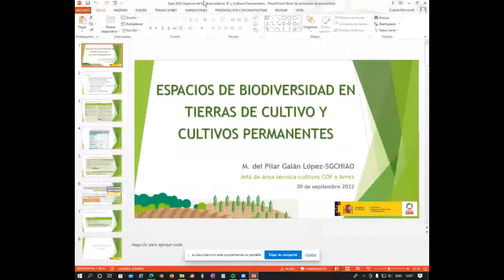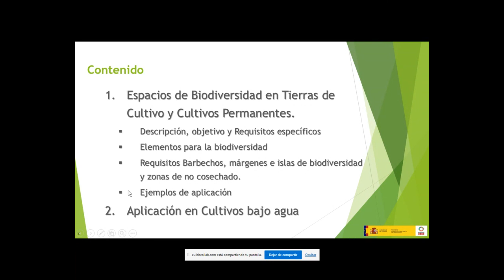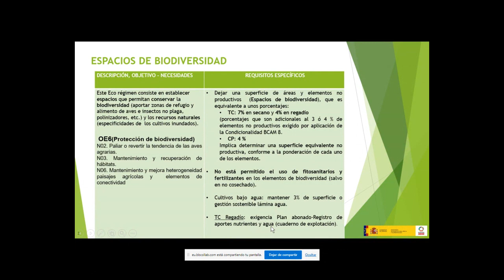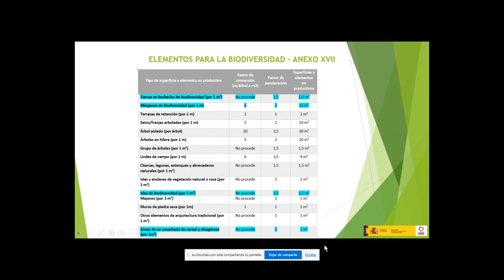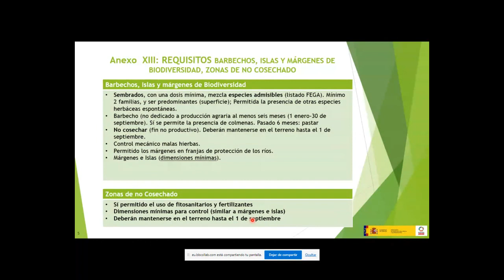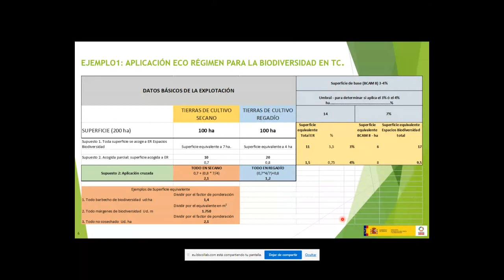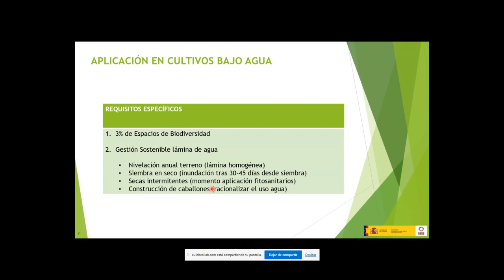Espacios de biodiversidad en tierras de cultivo y cultivos permanentes. Curso PEPAC sept. 2022